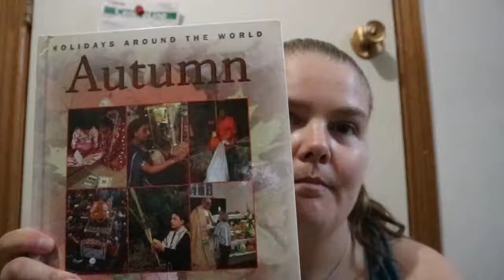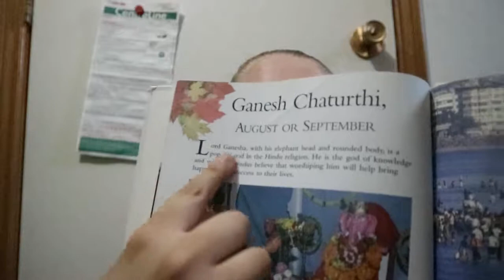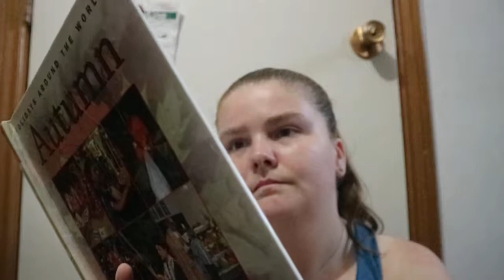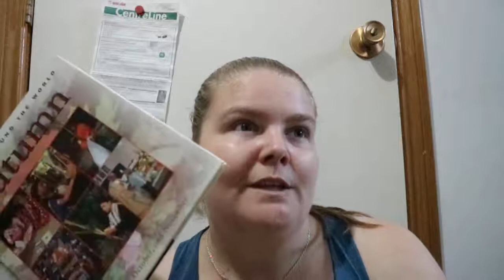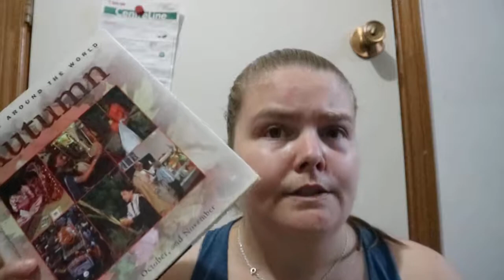Holidays Around The World Autumn